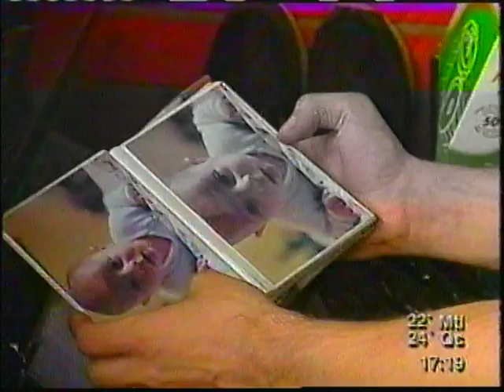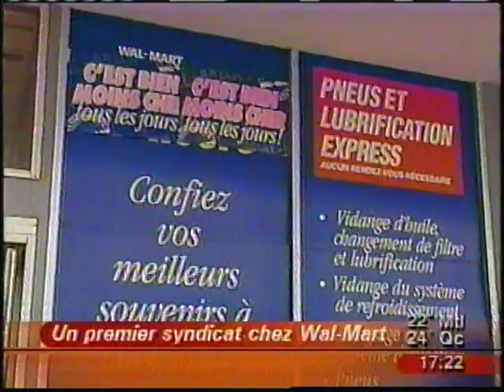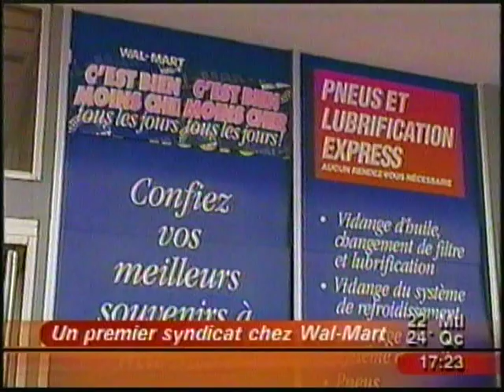Bloc nouvelles 53 Mardi 3 août 2004